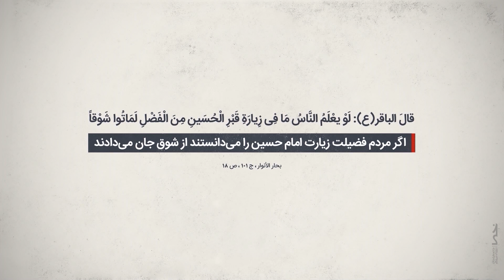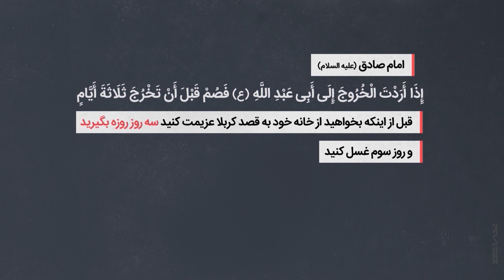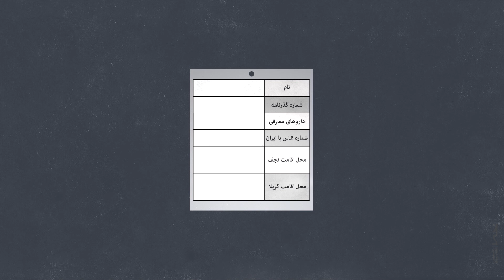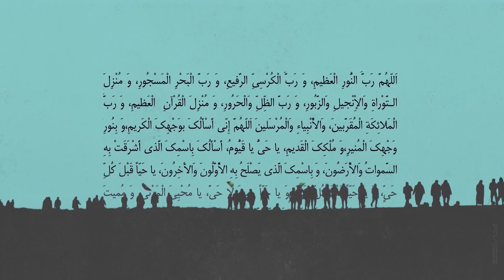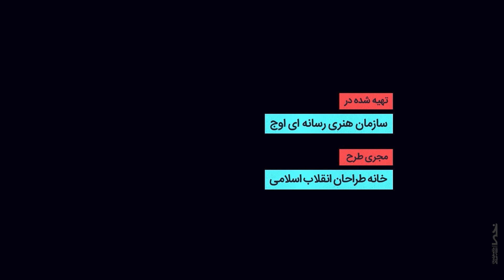Arbaeen requirements 2 | الزامات اربعین 2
نکات مهمی که باید در سفر اربعین توجه داشته باشیم

Important points to consider at Arbaeen Travel